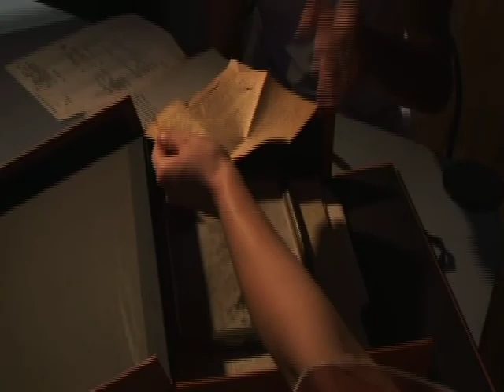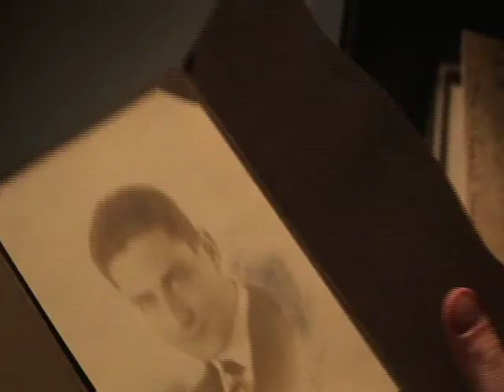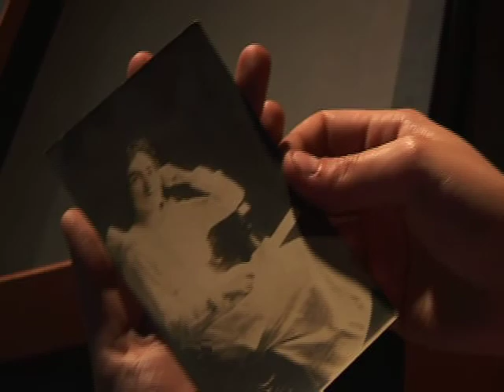Ivana Zanjko Mađarić Showreel